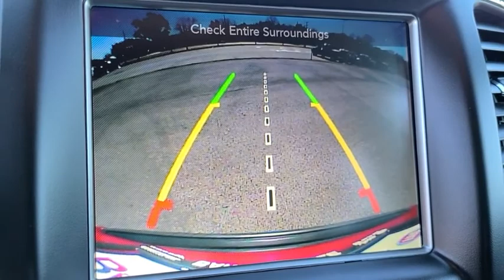2017 JEEP GRANDCHEROKEE Owasso, Broken Arrow, Tulsa, Oklahoma City, OK, Wichita KS P1958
Used 2017 JEEP GRANDCHEROKEE available in Owasso, Oklahoma at Bartlesville CDJR. Servicing the Broken Arrow, Tulsa, Oklahoma City, OK, Wichita KS area.

Bartlesville CDJR
3250 SE Washington Blvd